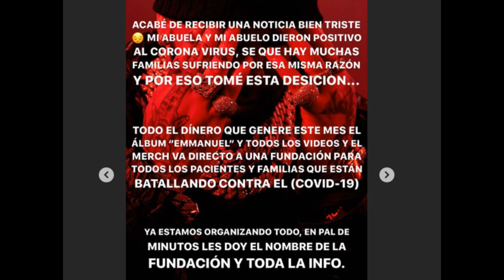Anuel AA donara todo el dinero del album "Emmanuel"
nos apoyes con tu suscripción...AnuelAA donara todo el dinero del album "Emmanuel"